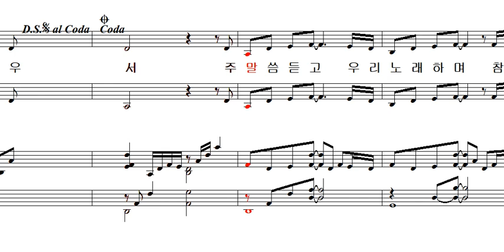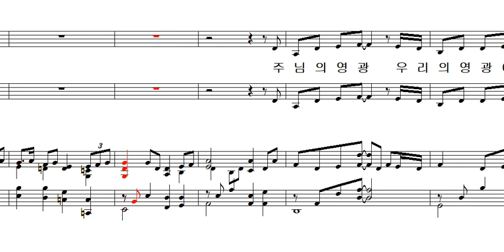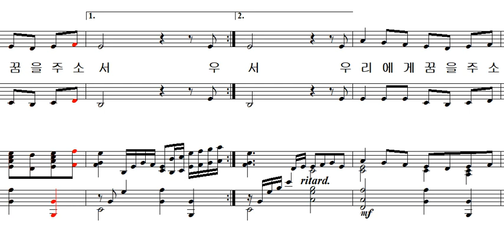우리에게 꿈을 주소서 알토 파트